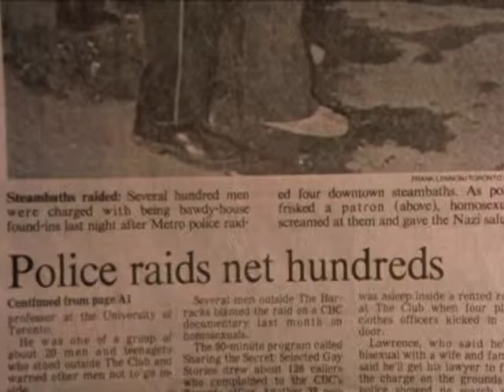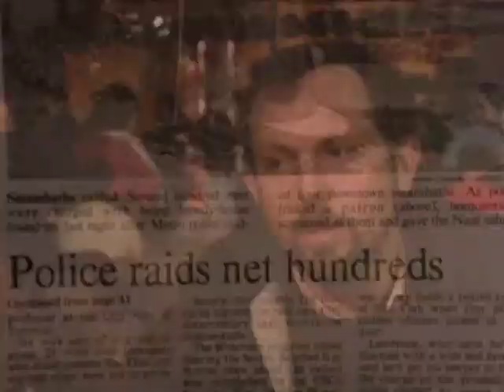Track Two Part 1 Douglas Chambers and John Burt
Check out Xtra's look back at 30 years of gay liberation

An account of the Feb 5, 1981 Toronto Bathraids featuring Douglas Chambers and John Burt.